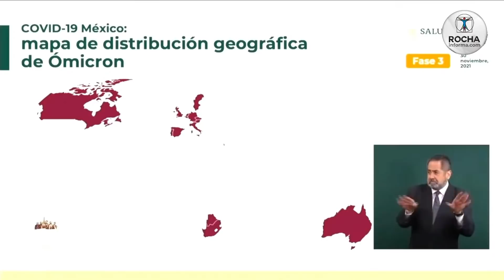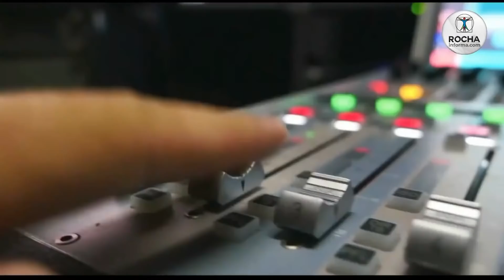10 a las DOS, el noticiero más veloz del planeta! 30 de noviembre 2021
Este 30 de noviembre Ricardo Rocha, informa sobre las noticias más destacadas de nuestro país y el planeta.
Ricardo Rocha nos informa de las noticias más destacadas de nuestro país y el planeta.

¿Eres parte de nuestra comunidad?